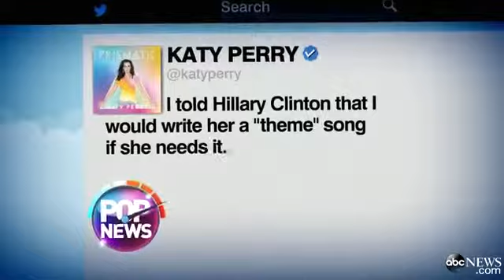Beyonce World Tour Footage to Air Before `True Blood` Episode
Sara Haines reports the latest news for Pop News Heat Index.